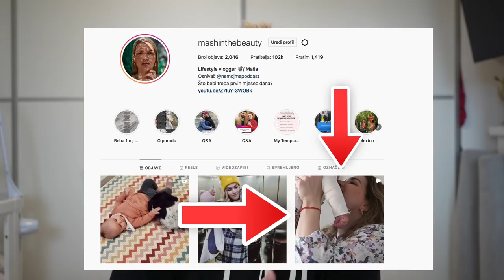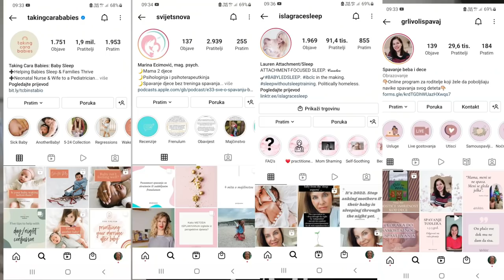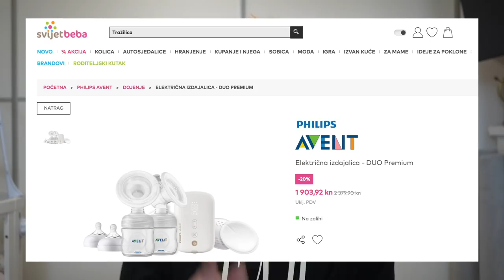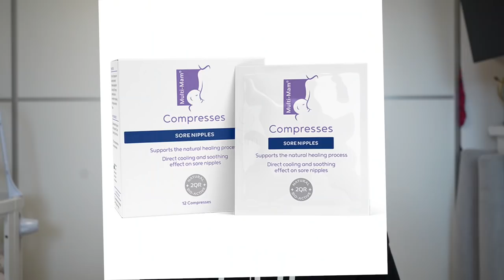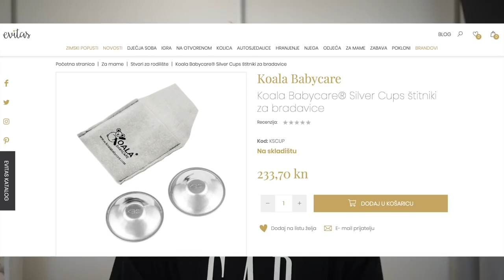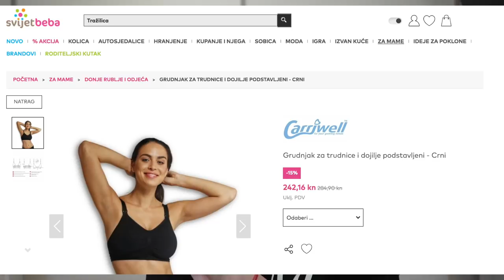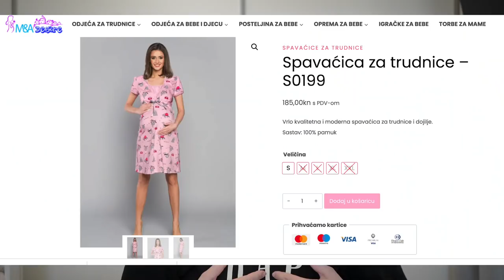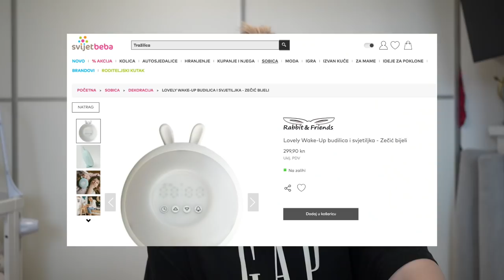Što mami treba prvi mjesec nakon poroda? 🌟👶🏻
Što mami treba prvih mjesec dana? 🌟
Prvih mjesec dana zna biti baš izazovno u postpartumu, pa sam upravo zbog toga izdvojila samo neke od stvari/proizvoda koje su meni malo olakšali taj period:
1️⃣ Mirna glava
2️⃣Električna izdajalica- Philips Avent+grudnjak
3️⃣ Multimom komprese/ Silver cups
4️⃣ Purelan mast za bradavice
5️⃣ Grudnjak za mame - Carriwell, H&M
6️⃣ Pelene za mame- Chicco
7️⃣ Piđame za trudnice- ma-desire.hr
8️⃣ Noćna lampica/sat/budilica- Rabbits&Friends Lovely Wake-Up budilica i svjetiljka
9️⃣ Dobra organizacija (pripremanje jela, pospremanje, pranje…)
Dopustite si proživiti sve emocije.✔️ Nemojte im se odupirati. Potpuno je normalno sve što vam se vrti po glavi. Ono što je bitno je to da NE ŠUTITE I NE SRAMITE SE pričati o njima. ✨
🌈 Mame, što je vama još pomoglo u prvim mjesecima?